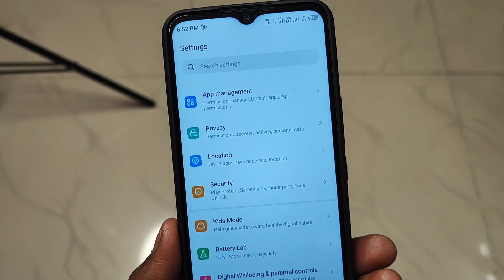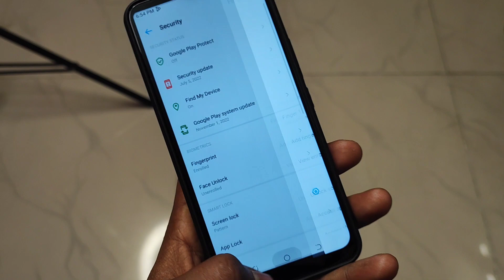tecno spark me fingerprint kaise lagaye | how to set fingerprint lock in tecno spark phone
tecno spark me fingerprint kaise lagaye
how to set fingerprint lock in tecno spark phone

Hello dosto iss video me hamne aapko bataya hai ki aap apne tecno spark mobile me fingerprint lock kaise set kar sakte ho